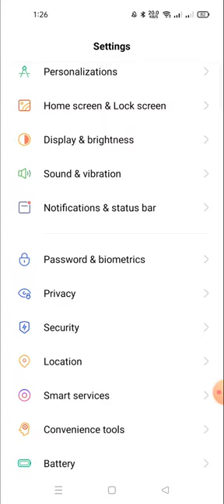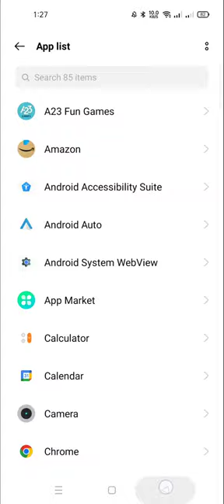how to Remove adds in a23 rummy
a23 rummy,a23 rummy withdrawal,a23 rummy kaise khele,a23 rummy referral code,a23 rummy withdrawal kaise kare,a23 rummy tricks,a23 rummy game,a23 rummy fraud,ace2three rummy,a23,a23 rummy withdraw,a23 rummy new update,how to play a23 rummy,a23 rummy account kaise banaye,a23 rummy withdrawal pending problem,a23 rummy withdraw process,how to withdraw money from a23 rummy,how to add bank account in a23 rummy,a23 rummy customer care number